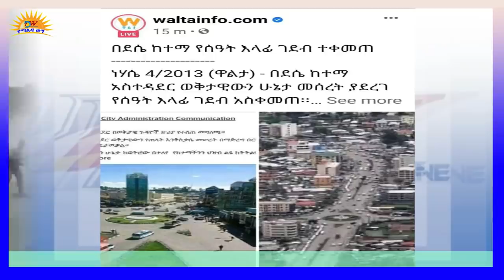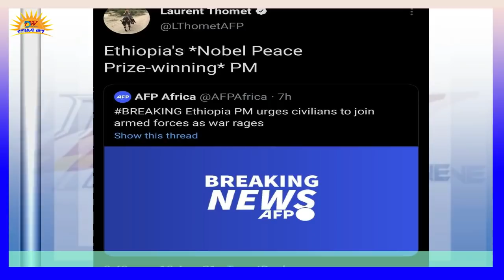በደሴ ግንባር ወሳኝ ድል ተመዝግቧል፤ የብልፅግና አመራር እጁን ካልሰጠ ውጊያው ይቀጥላል-TDF፤የተቋማት ውድመት፤ኢትዮ ፎረምና አውሎ ሚዲያ፤ ደርግና ብልፅግና.